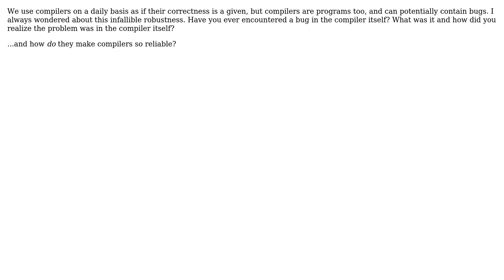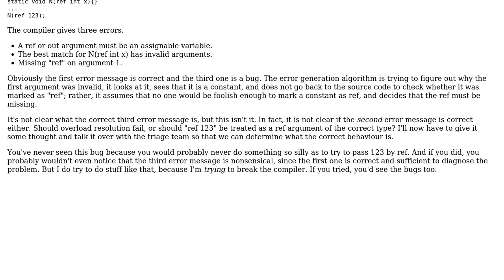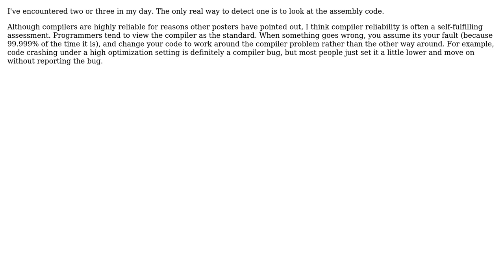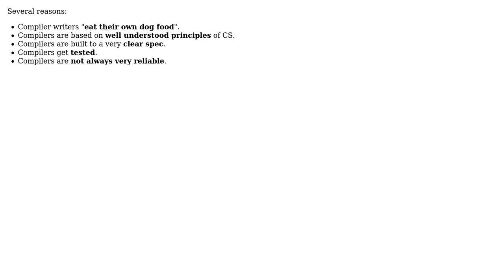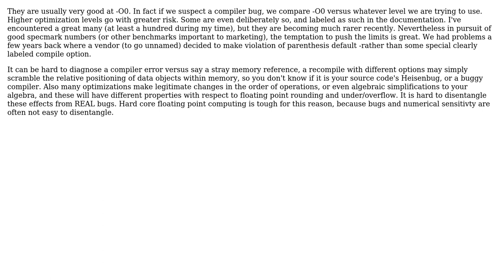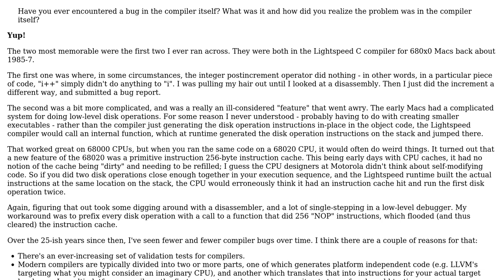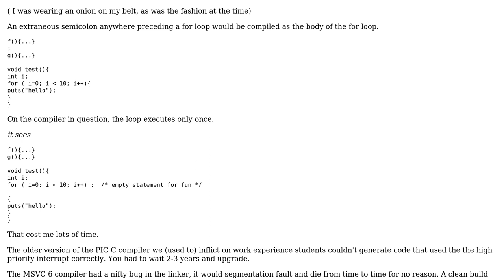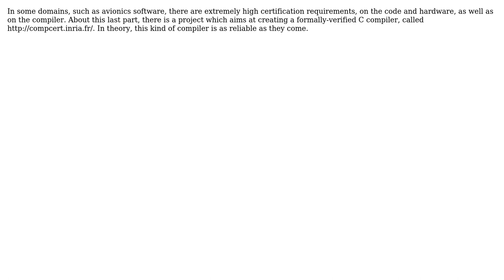Software Engineering: How come compilers are so reliable? (19 Solutions!!)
Software Engineering: How come compilers are so reliable?

With thanks & praise to God, and with thanks to the many people who have made this project possible! | Content (except music & images) licensed under CC BY-SA | Music | Images & others | With thanks to user Zan Lynx user Tim Williscroft user Rei Miyasaka user Quonux user Peter Torok user Omega Centauri user mouviciel user Kramii user kevin cline user Karl Bielefeldt user jwenting user Jorg W Mittag user Fanatic23 user Eric Lippert user EpsilonVector user DevSolo user Bob Murphy user blueberryfields user Axel user Alex ten Brink and the Stack Exchange Network Trademarks are property of their respective owners. You are responsible for your own actions.